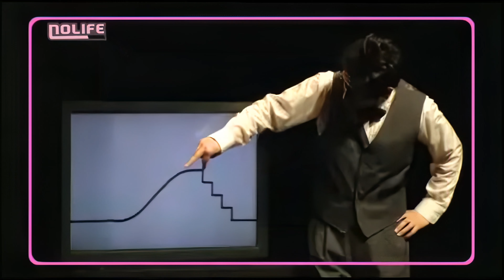#201 Kobayashi Kentarô - Tokyo Cafe